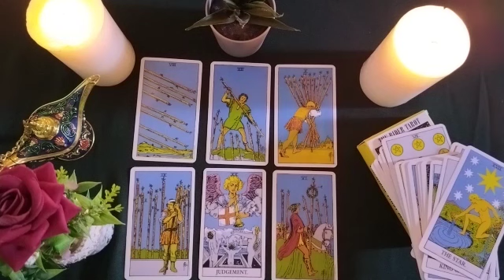TAURUS🚩WHAT IS LEFT TO LIVE? ♥️ WILL THERE BE A SECOND PART? 🔭🧚‍♀️ 🔮 WHEN? ⏳